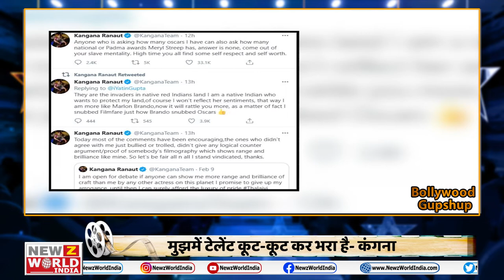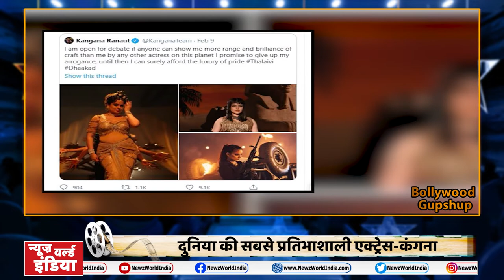Unfinished by Priyanka Chopra | Tiger 3 Shooting Update | Bollywood Gupshup | NEWZ World India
Priyanka –
Top
एक्ट्रेस प्रियंका चोपड़ा की किताब हो गई रिलीज
पति निक से की प्रियंका की तारीफ

Salman
Top
फिल्म टाइगर-3 की शूटिंग का बदला प्लान
फिल्म 'राधे' इस साल ईद पर हो सकती है रिलीज

Bigboss
Top

बिग बॉस-14 में आया एक और मोड़
रुबीना के पति अभिनव हुये घर से बाहर

Kangna
Top
दुनिया की सबसे प्रतिभाशाली एक्ट्रेस-कंगना
मुझमें टेलेंट कूट-कूट कर भरा है- कंगना

Katrina kaif
Top
केटरीना कैफ ने कराया नया फोटोशूट
फिटनेस और ग्लैमरस अंदाज में दिखीं केटरीना